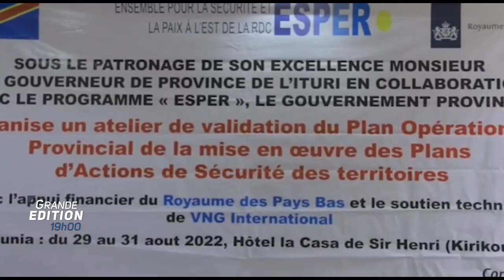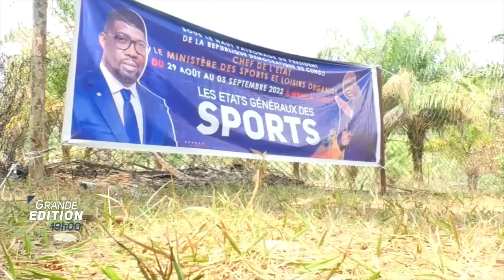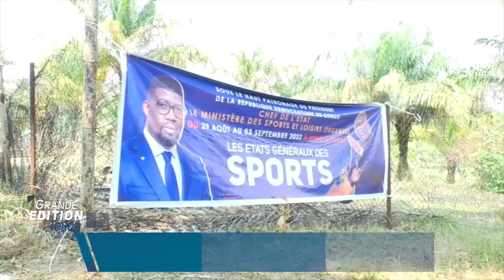GRAND EDITION 02 09 2022 02 septembre 2022 07 09 55